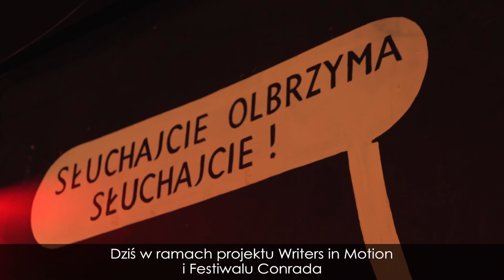Michael Cunningham - Writers in Motion - Audiowizualna biblioteka pisarzy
Dlaczego co kilka lat watro powracać do przeczytanych książek? Jak wygląda życie pisarza i nastawienie do jego kariery po otrzymaniu Nagrody Pulitzera? Jak pisarze podchodzą do wstydu? Tym razem, w ramach Festiwalu Conrada 2016, Olga Szmidt przeprowadziła wywiad z Michaelem Cunninghamem. Autor opowiedział o wpływie Provincetown na jego proces twórczy (a może jego brak?). Wspomina również o roli, jaką odegrały w jego życiu baśnie, a także odpowiada na pytanie czy można nazwać powieść tytułem baśni, pomimo iż nią nie jest. Autor opisuje także sytuacje, w których kojarzony jest tylko przez pryzmat swojej najpopularniejszej powieści – Godziny – oraz wyjaśnia jego podejście do tej sprawy.

Michael Cunningham urodził się w 1952 roku w Cincinnati (Ohio), a wychowywał się w Pasadenie w Kalifornii. Ukończył literaturę na Uniwersytecie Stanforda, oraz uzyskał stopień magisterski na Uniwersytecie Iowa. Jedno z jego krótkich opowiadań publikowanych w "The Atlantic Monthly" i "Paris Review" – White Angel (stanowiące część pierwszej książki Cunninghama: Dom na krańcu świata) został w 1989 opublikowany na łamach "The New Yorker" i wybrany do antologii najlepszych opowiadań amerykańskich Best American Short Stories. W 1993 roku otrzymał Stypendium Guggenheima, a w 1998 National Endowment for the Arts Fellowship. Po publikacji swojej drugiej książki – Z ciała i z duszy, zdobył nagrodę literacką Whiting Writers Award. Za jego najważniejsze dzieło uważa się Godziny opublikowane w 1998 roku. Utwór otrzymał wiele prestiżowych nagród, m.in. Pulitzera, PEN/Faulkner Award i Gay, Lesbian, Bisexual, and Transgendered Book Award. W 2005 roku opublikował swoją czwartą książkę, Wyjątkowe czasy, która ukazała się w Polsce w czerwcu 2006 nakładem Domu Wydawniczego Rebis.

Audiowizualna biblioteka pisarzy Writers in Motion to długofalowy projekt realizowany przez Krakowskie Biuro Festiwalowe. Dzięki wywiadom przed kamerą powstają audiowizualne sylwetki pisarzy polskich i zagranicznych, zarówno tych mieszkających w Krakowie, jak i tych, którzy odwiedzają miasto podczas licznych wydarzeń literackich.